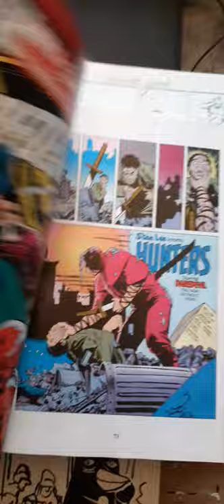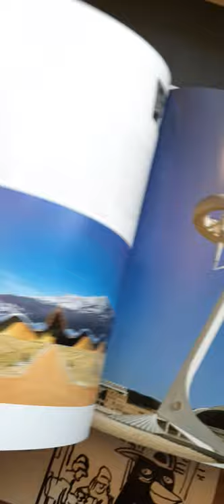Matthew Brown Book Promo Graphic Influence TCAF 2021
This is a short promo video for the Toronto Comic Arts Festival - TCAF 2021. It introduces my book "Graphic Influence" and explains how during lockdown I hunted through my bookshelves for the comics which shaped me, including Star Wars, Daredevil and Peanuts -- and how I used my impressions of modern and ancient architecture as a backdrop and put the whole thing in a poetic, surreal and continuous mixtape landscape.  Amazon KDP Author's Profile